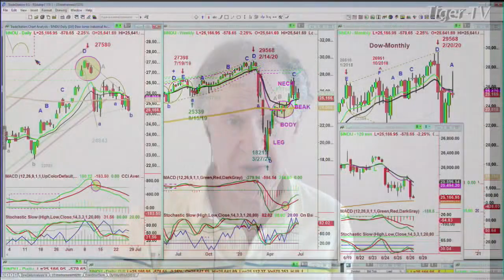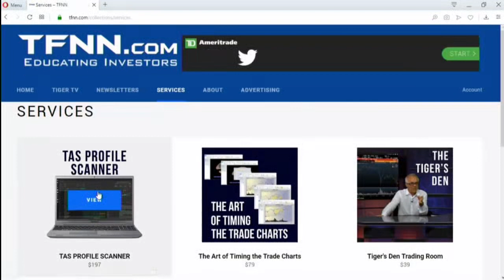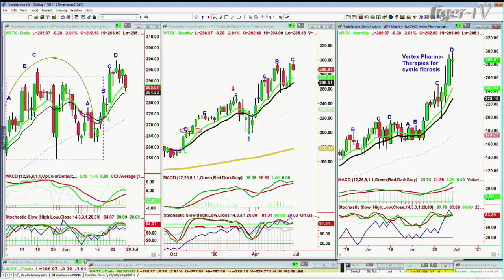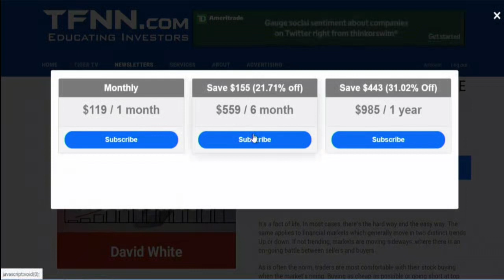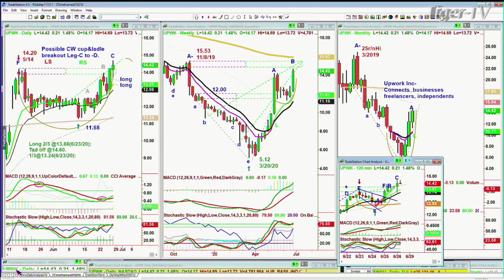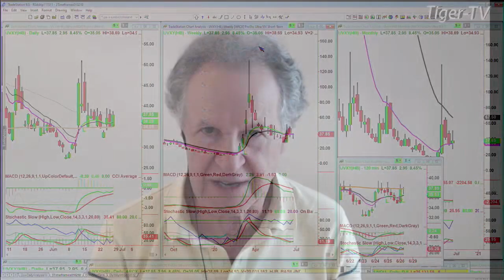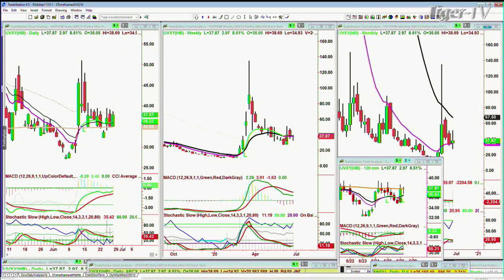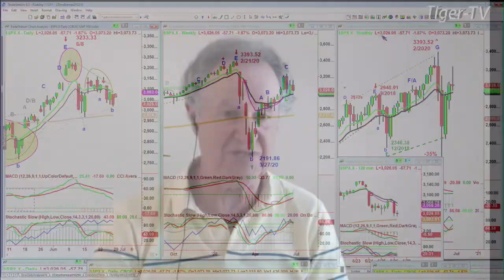June 26th, Tiger Technician's Hour on TFNN - 2020